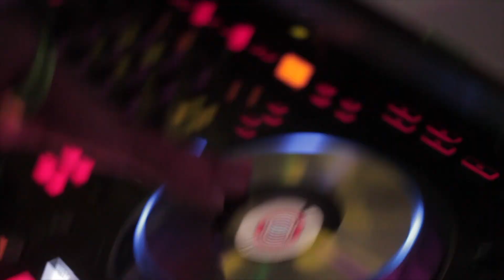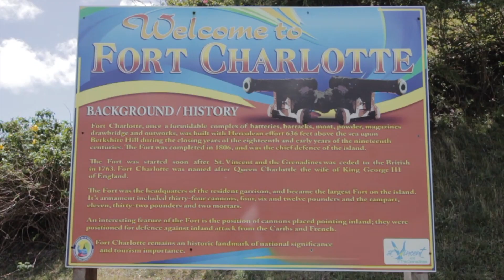Casually Living in Paradise. Fort Charlotte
I never know what to put here. This is a series of days in one vlog. I know y'all that like long vlogs would love this lol.

So yea. Enjoy.

The song I used (which is lit btw!!):

Roman Sky - Hold It

Also,